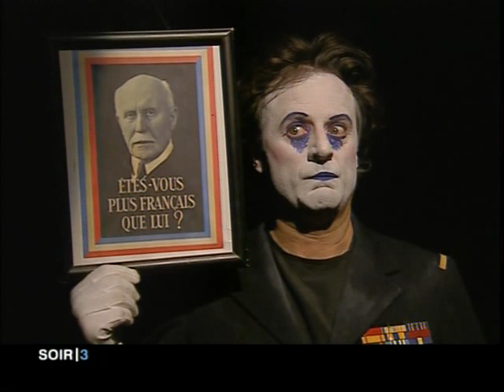Lettres de délation - France 3 / Marie Drucker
Sujet sur les "Lettres de délation" diffusé sur France 3 dans le journal de Marie Drucker.